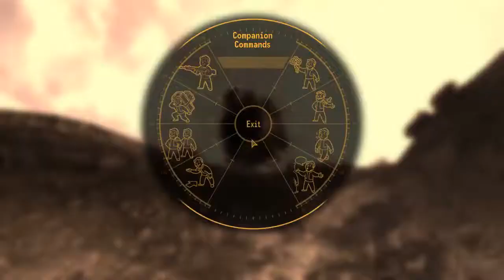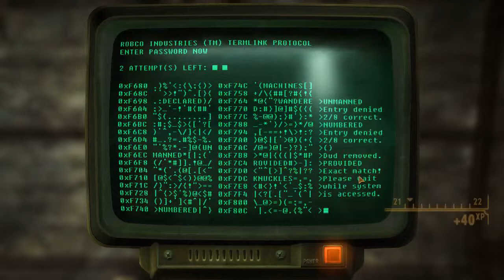Let's (Role) Play Fallout New Vegas Episode 53 -- Dead Money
Dear Diary,

Well I seem to have woken up in hell or the nearest wasteland equivalent of. To compound my lovely death filled surroundings is the hologram of what appears to be a hobo shouting at me.

Oh and as another little bonus if shouty hobo and doom poison wasn't enough my head might explode at any moment!

Today is just going to be god damn peachy